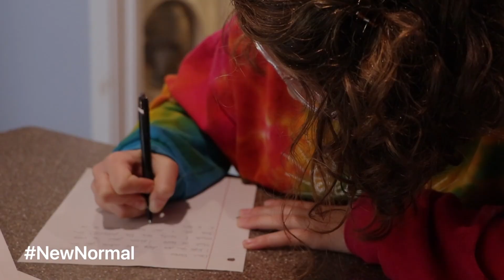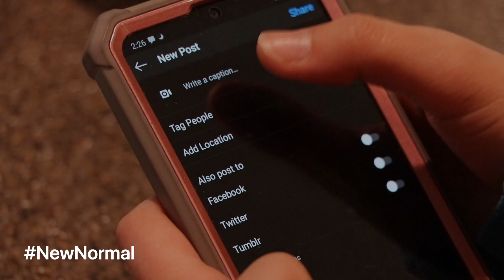NewNormal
What are your NewNormal Videos?